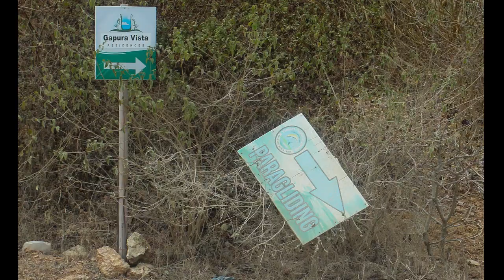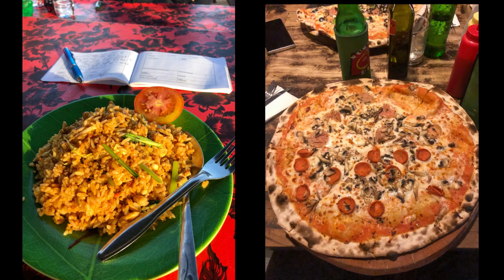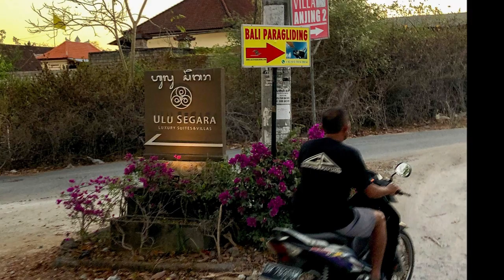Cloudbase Paragliding Photos 2019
Pictures and a few Videos of Tour 1 to Bali